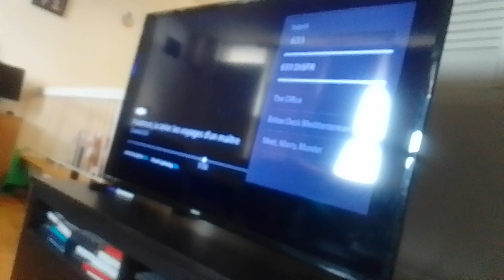is there no one else that could stop cape minotaur virus whale beast who swallow things supernoobs